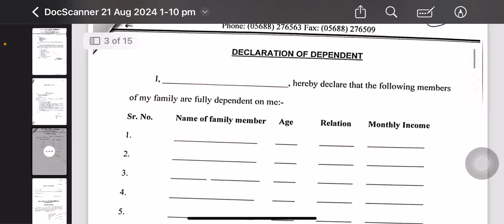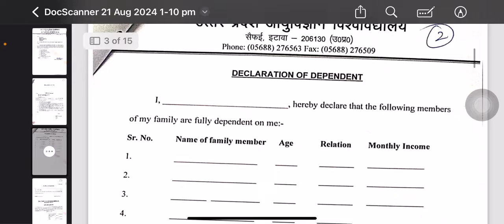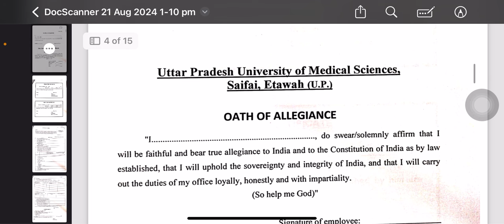Urgent News: Upums nursing officer waiting and Joining Latter Released